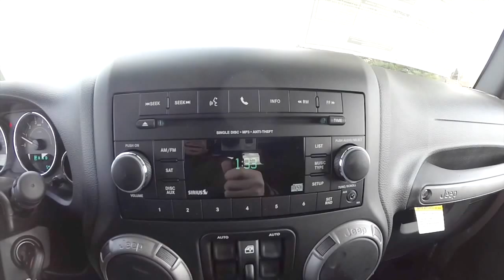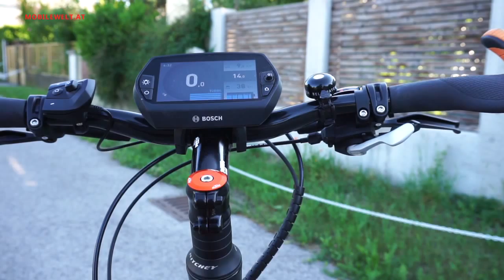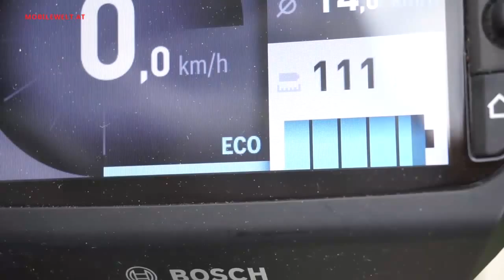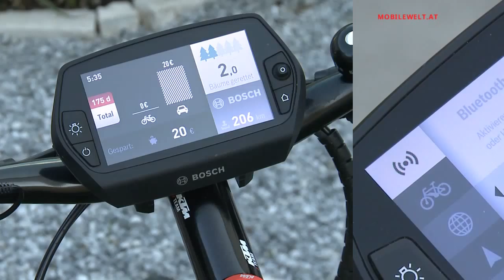Interesting Sport | World Sport | Modern Car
Interesting Sport,
World Sport,
 Modern Car